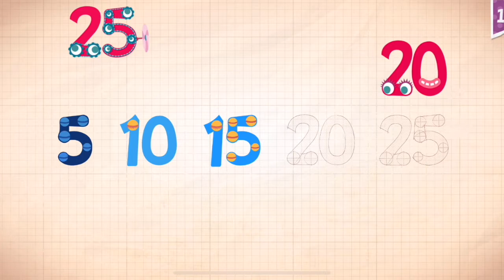Endless Numbers Learn To Count 1 to 10 Best App For Kids Count 1 to 50